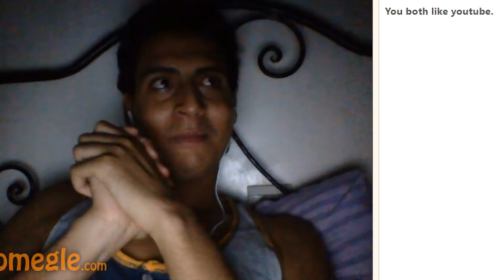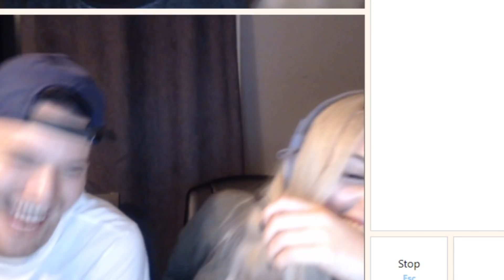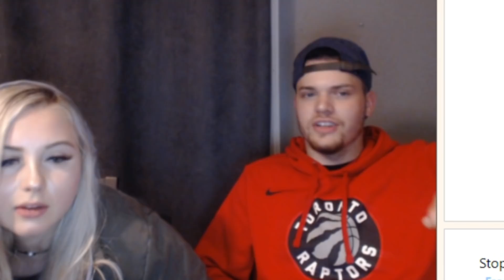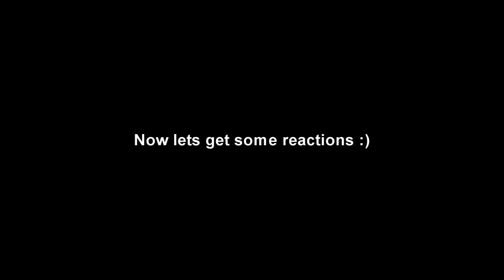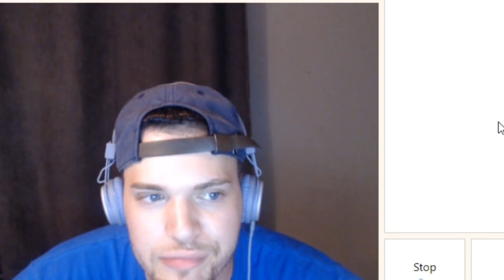MY GIRLFRIEND CAUGHT ME ON OMEGLE! - BEATBOX REACTIONS